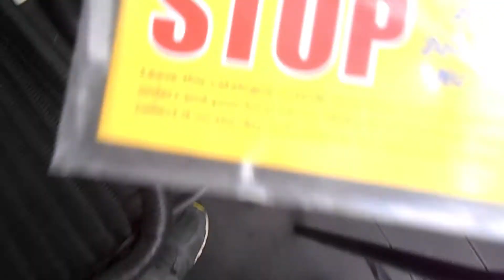It's a long road to Cunnamulla. Neighbour's Cat. Vlog A261/4.7.18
Welcome to my new video. Here I chill out in town. I sing a song I wrote during my travels in Queensland. The town of Cunnamulla is my very first place I've ever performed at in Queensland. Here a house up for sale. Our neighbour's cat came wondering in our front yard.